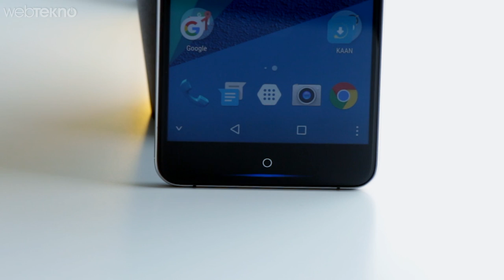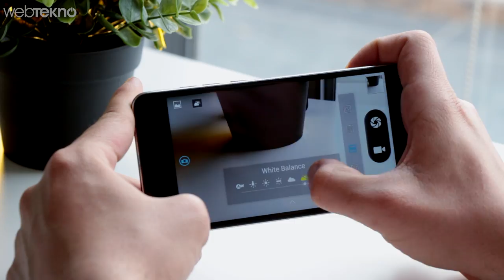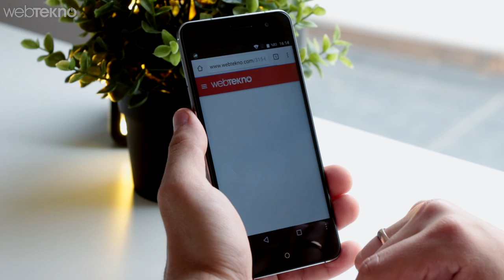Her Yerde Cayır Cayır Reklamları Dönen Yerli Telefon Kaan N1 İncelemesi (Fiyat-Performans Cihazı)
Kaan N1 Telefon Kutusu

Telefonumuzun kutu içeriğiyle başlayalım. Kutunun içinden kulaklık, USB kablomuz, adaptörümüz ve telefonun kendisi çıkıyor. Ayrıca bir adet kılıf ve ekran koruyucu film çıkması da ekstra bir güzellik katmış kutu içeriğimize.İsterseniz biraz tasarımından bahsedelim.

Kaan N1 Telefon Özellikleri

5,5 inçlik Full HD, İPS bir ekranı bulunan KAAN N1,  dragon trail ile ekranını çizilme ve darbelerden koruyor.  Ayrıca metal kasasının da telefonu düşme ve darbelerden oldukça iyi koruyacağı belli. Telefonumuzun arka tarafına baktığımızda geniş bir yer kaplayan kamerasını, hemen altında çift ton flaşını, onun altında da parmak izi okuyucusunu görüyoruz. Parmak izi okuyucusunun oldukça stabil ve gecikmesiz çalıştığını belirtelim. Sağ tarafa baktığımızda ses açma kısma ve güç tuşunu, sol tarafında ise sim kart ve micro SD kart yuvamızı görüyoruz. Üst kısma baktığımız zamanda sadece 3,5 mm’lik kulaklık girişini görüyoruz.  Alt tarafta hoparlör ve kulaklık deliklerini görüyoruz. Tasarım açısından hoparlör ile aynı deliklerin mikrofon için kullanılmaması bence iyi olmuş. Ön tarafa geçtiğimiz zaman bir home tuşu onun hemen altında çok şık duran bildirim ledi, ön kamera ve ahizeyi görüyoruz. 2.5D kıvrımlı bir yapıya sahip ön taraf bildirim lediyle birlikte oldukça şık duruyor. Telefonumuzda arka kapağın çıkmadığını belirtelim.

Kaan N1, Altın ve platin olmak üzere iki farklı renk seçeneğini bizlere sunan ? bir ekran gövde oranı bulunuyor. Telefonun 7,3 mm kalınlığı, 15,4 cm uzunluğu ve 7,6 cm genişliği bulunuyor. Ayrıca metal kasanın da katkısıyla birlikte Kaan N1 ağırlığı 165 grama çıkıyor.

Kaan N1 İşletim Sistemi

Android sürümü 6.0 ile gelen telefonumuza Android 7 güncellemesinin geleceğini de belirtelim.
dahili depolama alanı 32 gb  olan telefona dilersek 128 GB’a kadar micro SD kart  takabiliyoruz. 32 GB başlangıç için oldukça yeterli bir rakam. Ancak oyun fotoğraf video derken ileride bir micro SD kart ile hafızanızı ucuz yoldan rahatlıkla artırabilirsiniz. Dilerseniz şimdi akıllı telefonların önemli noktalarından biri olan kameraya değinelim.

Kaan N1 Kamerası

13 MP’lik bir ana kamerası bulunan Kaan N1 gerçekten de renkleri bol ışıklı yerlerde oldukça güzel gösteriyor. Düşük ışık performansı da bu tarz bir f/p telefonu için bizce geçerli. Yetmediği durumlarda çift ton led flaş ile biraz daha iyi fotoğraflar çekebiliyoruz.  f 2.2 diyafram değerinde olan ana kameramız ile video tarafında da 1080p çözünürlüğünde görüntüler elde edebiliyoruz. Aynı zamanda 640x480 çözünürlüğünde ağır çekim videolar çekebiliyor.
Selfie kamerası olarak da 8 MP değerindeki kameramız 88 derecelik bir çekim açısına sahip. Bu da dostlarınızla yan yana geldiğinizde rahat rahat kadraja sığmanızı sağlıyor. Bir selfie kamerası olarak günümüzü oldukça rahat kurtarabilecek ve sosyal medyada çok üzmeyecek bir kamera. Ancak çok düşük ışıklı ortamda sizleri arka kamera kadar mutlu etmeyebilir. Tabi burada düşünmemiz gereken şey yine telefonun uygun fiyatı oluyor.

Kaan N1 Teknik Özellikleri

Öncelikle telefonun üst düzey bir performans telefonu olmadığını belirtelim. Bu telefonda 8 çekirdekli mediatek mt6755 kullanılmış. grafik tarafında da mali t860 mp2’yi görüyoruz.. Aynı zamanda 3 gb lık ram ile birlikte gelen telefonumuzda 32 gb depolama alanı yer alıyor. Özelliklerine baktığımız zaman zaten bu telefonu amiral gemileriyle kıyaslayamayacağımız belli. Ancak fiyatına göre yine de geçerli diyebiliriz. 4.5 G’yi de cat 6 ile desteklediğini belirtelim. Bluetooth 4.0 teknolojisini barındıran telefonumuzda NFC desteği bulunmuyor. Bakalım MK X’te ne gibi sonuçlar verecek.

Oyun Testi

Kaan N1 Bataryası

Akıllı telefonların en önemli noktalarından birisi pile geldik. 3000 mah’lık bir pille gelen telefonda hızlı şarj desteği bulunmuyor. 1 günü yoğun kullanımlarda rahatlıkla çıkartabiliyoruz. Pilin %0 şarjdan %100’e ulaşması bizim testlerimizde toplamda 2 saat 10 dakika kadar sürdü.

Son sözler

Son sözlerimize gelelim artık. Başarı elektroniğin Ülkemizde ortalama 1.300 TL’den alabileceğiniz telefon bizce metal kasası, şık tasarımı ve parmak izi okuyucusu gibi özellikleri bünyesinde barındıran uygun fiyatlı bir performans telefonu olmuş. Günlük işlerinizi oldukça rahat ve sıkıntısız bir şekilde halledebildiğimiz telefonu, bu fiyat bandında bir ürün arayanlar tercihleri arasına sokabilir. Ha bir de üstüne isminiz Kaan ise mis gibi kendi adınızda bir telefon kullanmış olursunuz.